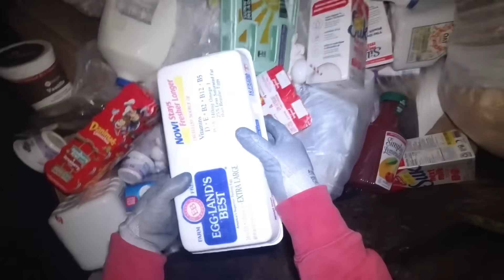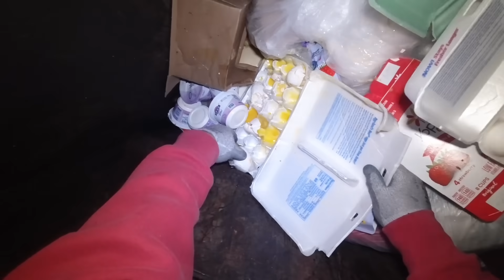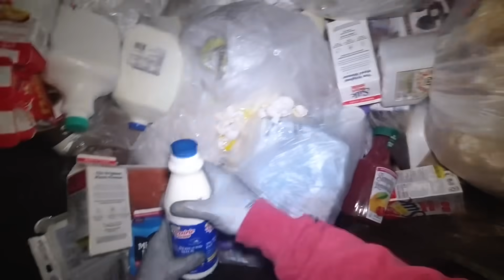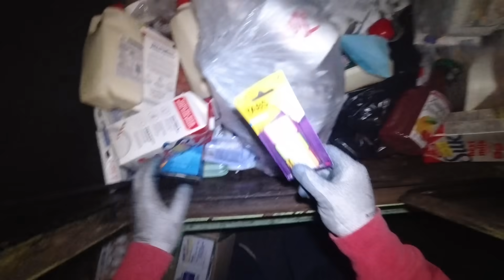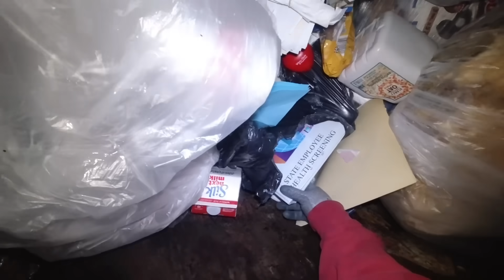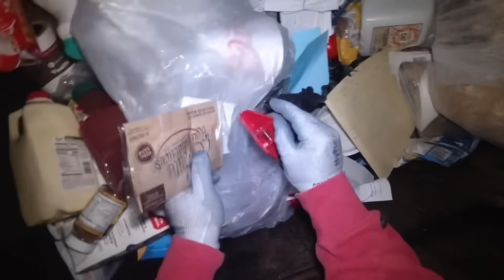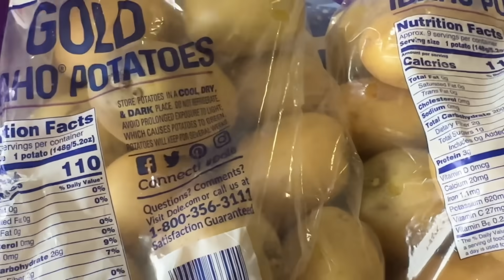DUMPSTER DIVING…JACKPOT NA PANG SARI-SARI STORE…TOM WALLACE OFFICIAL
WOW!! PANG SARI-SARI STORE ANG JACKPOT😱